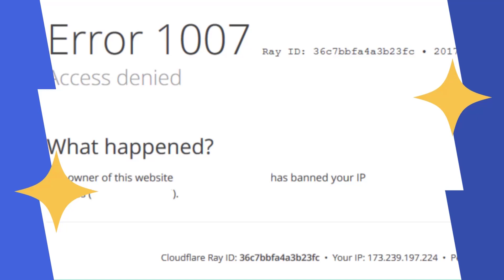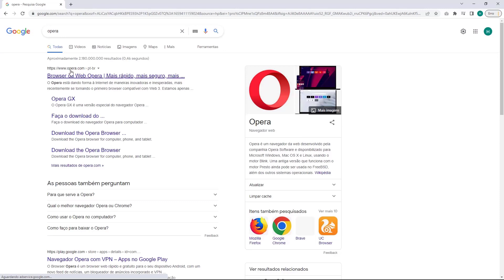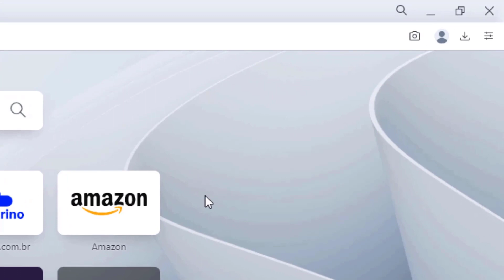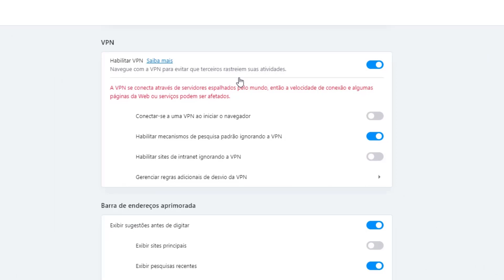COMO RESOLVER Erro 1007 do Cloudflare na Siteground – rápido e fácil – 2022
Aprenda Como Resolver o erro 1007 do Cloudflare na Siteground facilmente e em poucos minutos

LINKS IMPORTANTES!!!